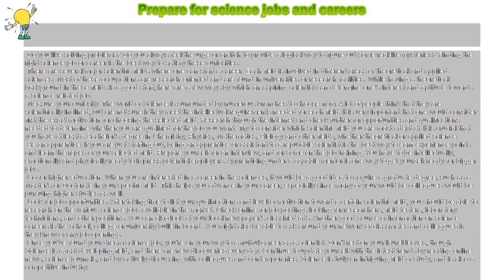How to : Prepare for science jobs and careers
Prepare for science jobs and careers

 Do you like solving problems? Do you always feel the urge or an itch to provide a logical way to figure out some real-life mysteries? Finding the right science job or career is the best way to satisfy these curiosities.

 There are several major scientific fields where one can start a career. Each field is involved in different areas of theoretical and applied sciences. Most of these occupations are research-oriented and are found in universities or research facilities. While having a theoretical background in these fields is a good start, here are a few ways by which an aspiring scientist can determine one’s interest and aptitude towards a science related job.

 Measure your curiosity. The world of Science is surrounded by numerous branches to choose from. A lot of people think that they are scientifically inclined, but are not sure if they meet the intellectual requirements needed for each field. It is very important that one would consider first the exact motivation for choosing the selected field. Research through the internet and check further for opportunities and qualifications needed to determine whether you are qualified for the job you want. Try to consider which scientific field you are most adept at. It is crucial that you have at least a Bachelor’s degree in Chemistry, Physics, Mathematics, Biology and other fields, whether theoretical or applied science.

 Be an apprentice. If you are just starting out, being an apprentice or assistant to a reputable scientist is the best way to earn experience points and learn the ropes of your selected field. Prepare yourself for an interview, and for some on the job training. You have to be intellectually, emotionally and physically ready to impress potential employers. Apprenticing under a capable mentor is one way to get yourself ready for bigger jobs.

 Go for higher education. When you are interested in a career in the sciences, it would be a good idea to acquire a graduate degree, such as a Master’s or Doctorate in your specific field. This helps you advance in your career, especially since many of your would be colleagues would be pursuing higher studies as well.

 Look for job opportunities. After taking time to list your qualifications and level of motivation toward a certain scientific field, you should be able to research on the various science jobs available in the market. Check online for job postings looking for researchers, field testers, laboratory technicians, and other positions. You can also look at your local newspaper’s classified ads. Another good source of information on science careers is the school, college or university bulletin board. You might also be able to ask around your network of classmates and colleagues if they know of any job openings.

 Once you’ve found your dream science job, you’re on your way to a fruitful career as a scientist. Don’t rest on your laurel leaves, though. Science is a fast developing field, and there are new discoveries every day. Continue to update yourself with the latest trends by reading online news, science journals, and by actively discussing with colleagues and contemporaries. Science is truly an intriguing field of study, and is also a competitive industry.